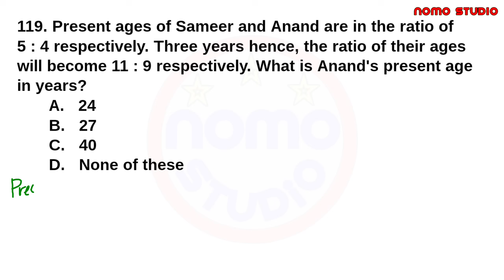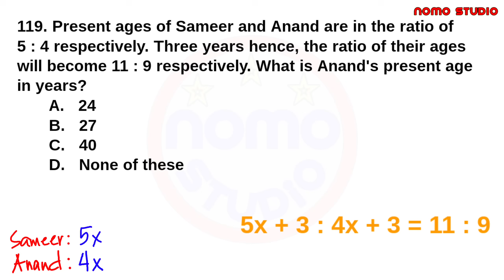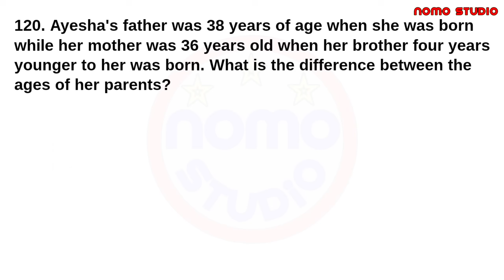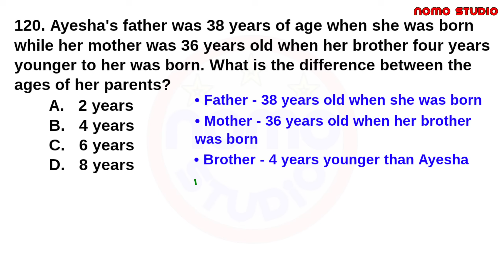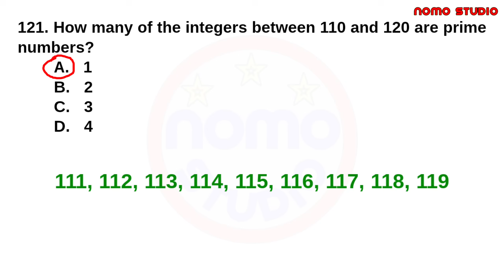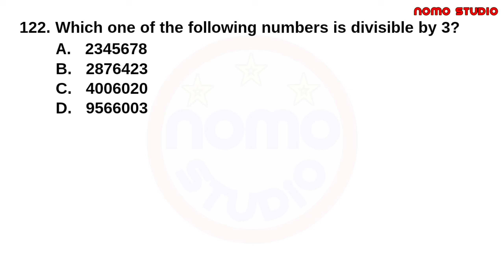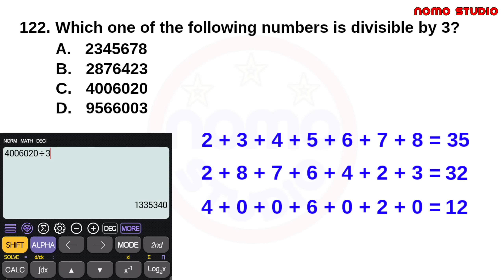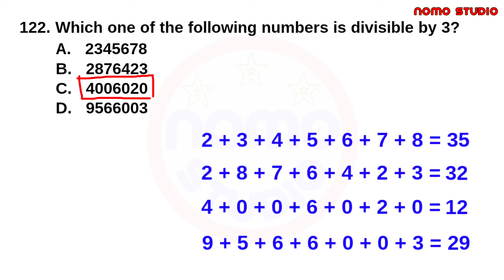Math Random Problems l Mock Exam Solutions